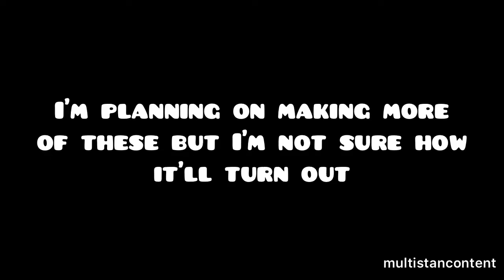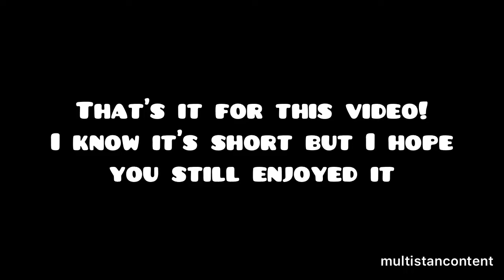Joshua and Vernon speaking English with e/o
Hi guys, as I said, this is my first Youtube video. I hope you enjoyed and please let me know if there’s any mistake.
ALSO! That will make it easier for me since I’m a baby carat ☺️

Credits for the photo: the boy vernon on Favim.com